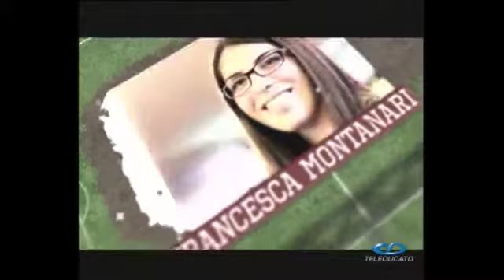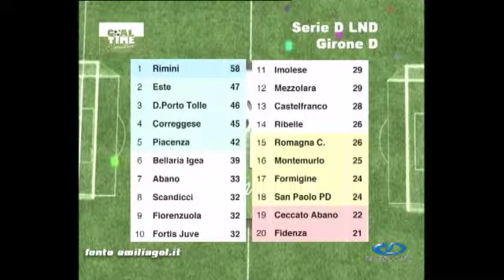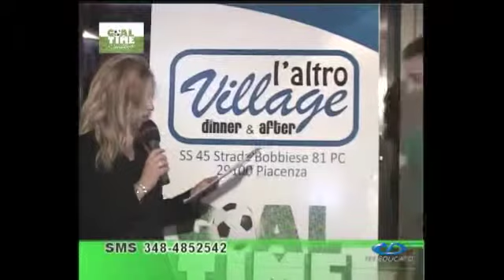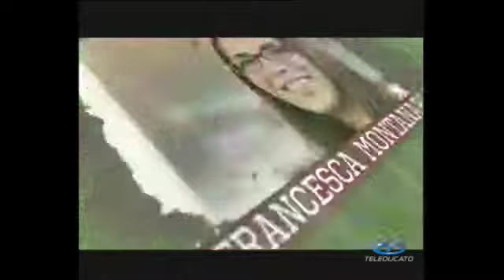GOAL TIME puntata del 15 02 2015